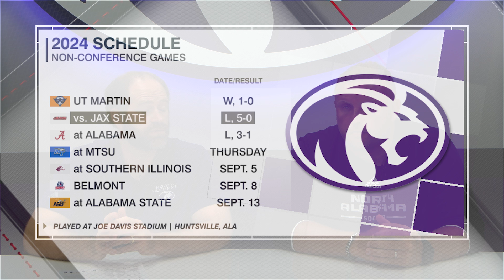Lion Vision Update: UNA Soccer - 8-28-2024